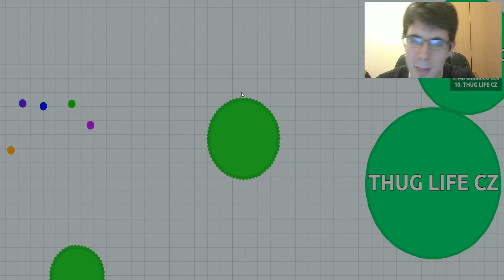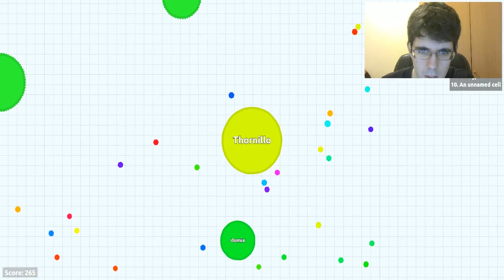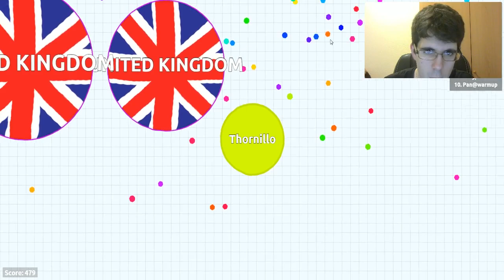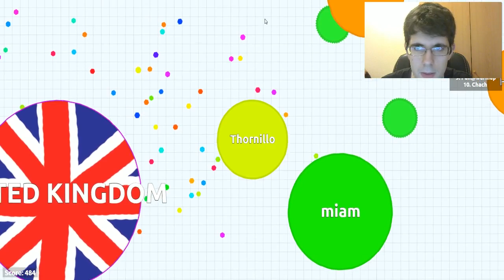¡A ESTO SE LE LLAMA COMER Y LO DEMAS...! | Agar.io 2.0